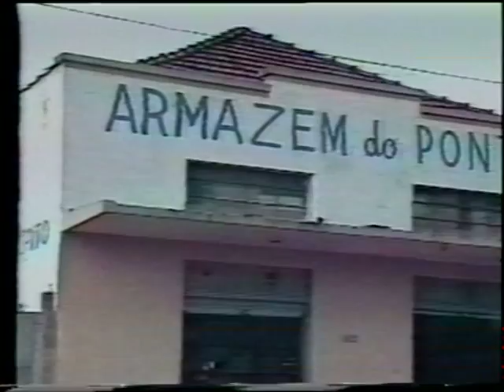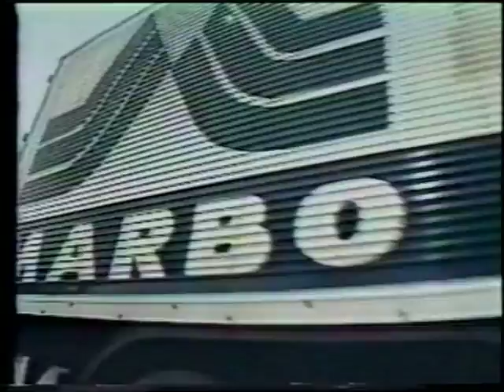Prog Close Especial Alair Martins